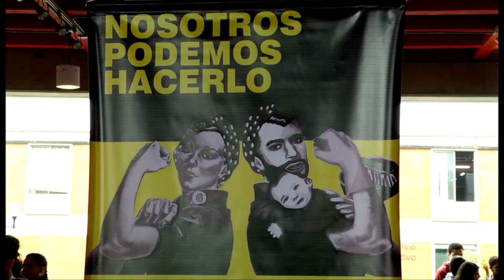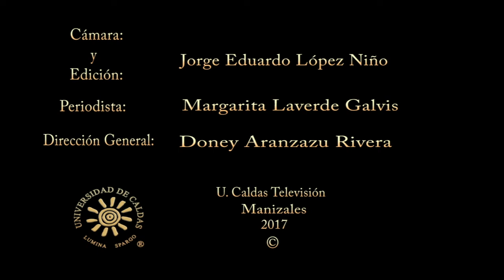U. de Caldas reflexionó sobre mujeres, pluralidades y construcción de paz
El Hall Central de la Universidad de Caldas se convirtió este miércoles 8 de marzo del 2017 en el epicentro cultural y académico en conmemoración del Día Internacional de los Derechos de la Mujer. El Centro de Estudios Sobre Conflicto, Violencia y Convivencia Social (Cedat) de la U. de Caldas, realizó la reflexión en esta fecha y se sumó al lanzamiento de la Secretaría de la Mujer en Manizales.